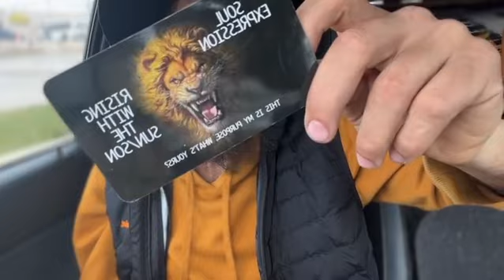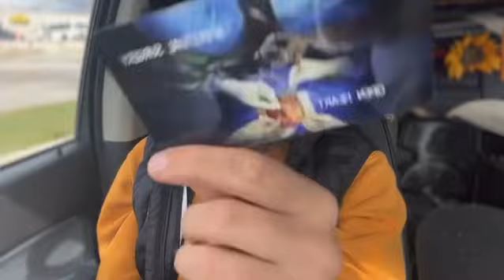Day001 The Beginning Ohio is Windy As A B!tCh!💯